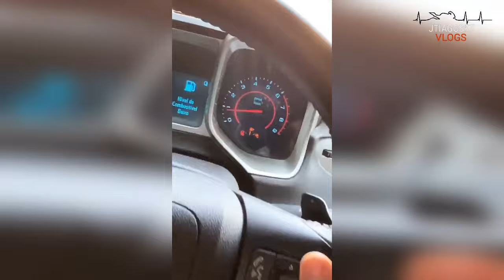Renato Garcia anda no camaro do Léo da Hornet e sente saudade do seu antigo carro , camaro amarelo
Renato abastece sua BMW i8 pela primeira vez na tomada

Seja Bem Vindo (a) ao Canal Renato Garcia Fã-Clube#. Você vai encontrar tudo sobre o Renato Garcia, Story , Entrevistas, Vídeos Exclusivos,e Muito mais, as Melhores Zoeiras de Renato Garcia, tudo por trás das câmeras.